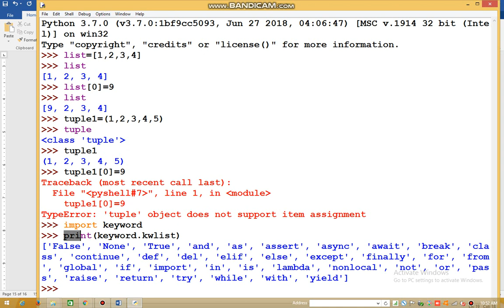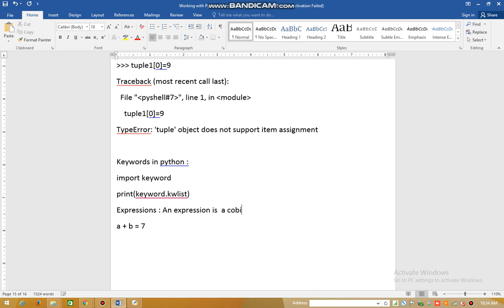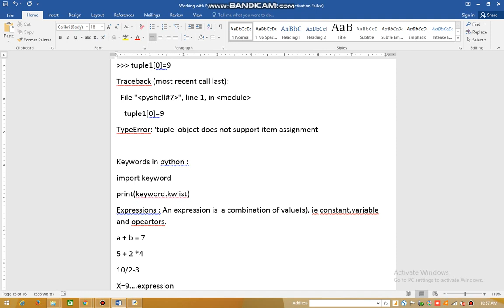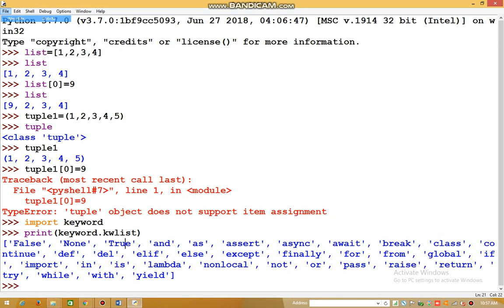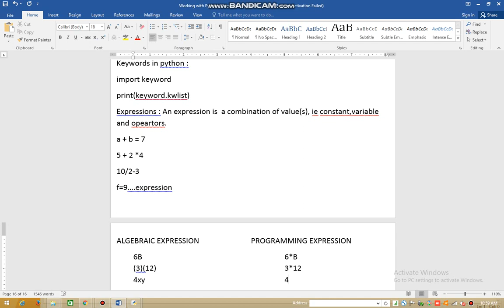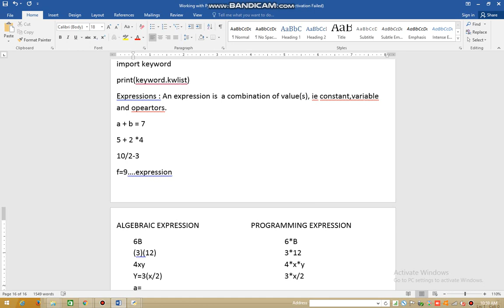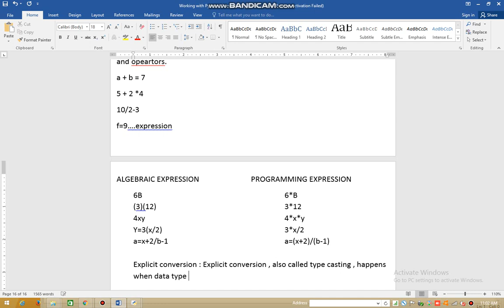Class 11 Python Casting implicit and explicit conversion and example to understand expression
Type casting